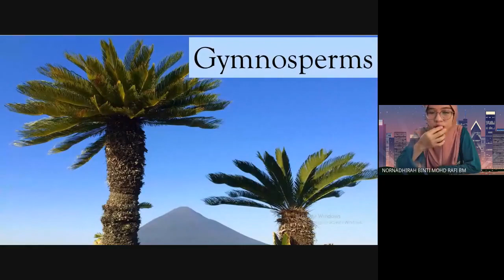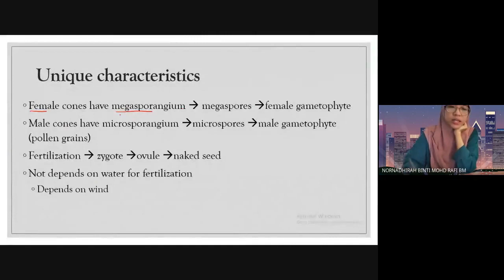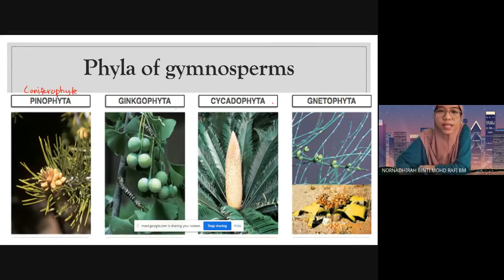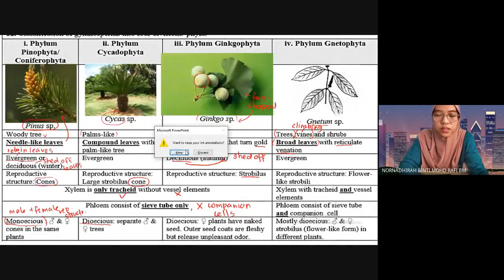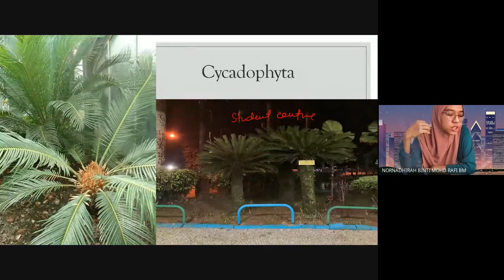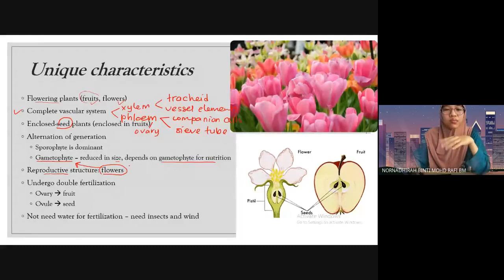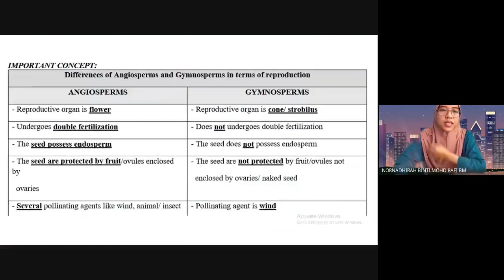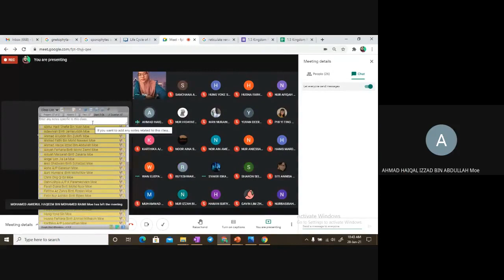Kingdom Plantae Gymnosperm, Angiosperm 1